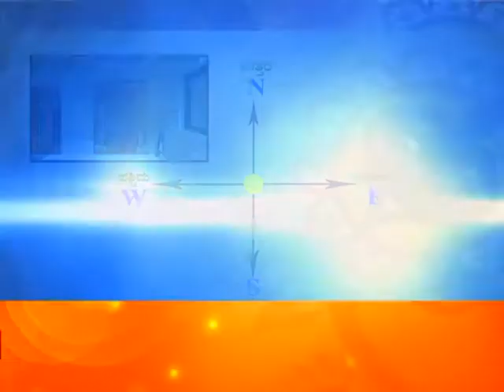||VEDIC VASTU|| Eshanya Samasye Part-1 || Maharshi Jayasreenivasan Guruji ||